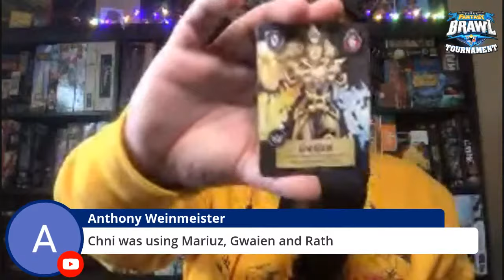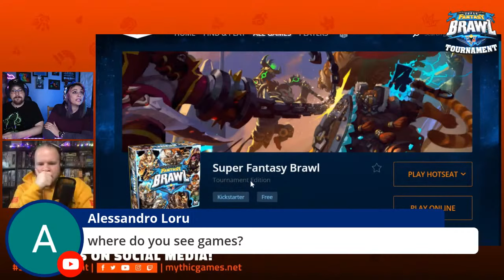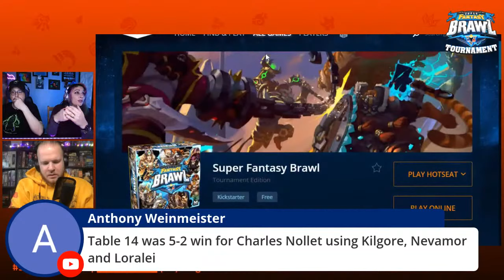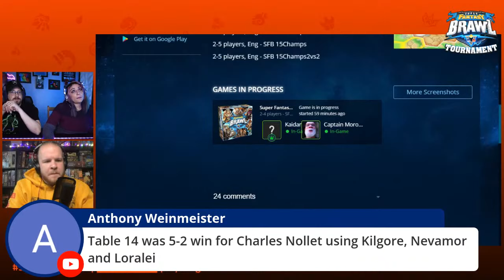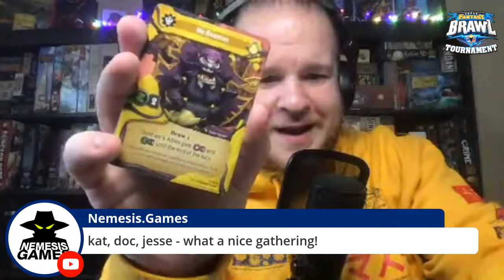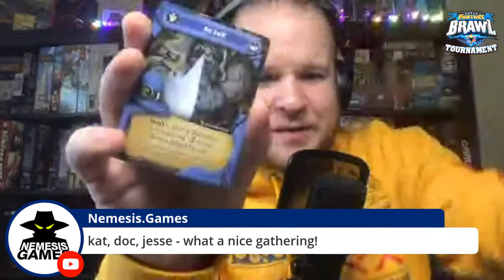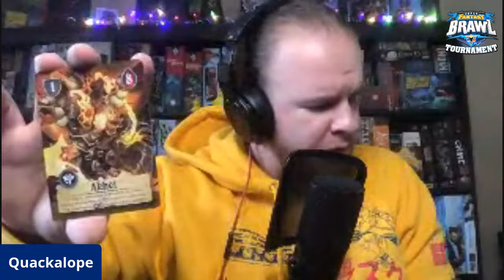Super Fantasy Brawl Tournament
Join GloryHoundd, DrGloryHogg, and Jesse Anderson from Quackalope as they host the first Super Fantasy Brawl Tournament from Mythic Games!

Pick up a copy of our Board Game Super Fantasy Brawl

Wartime
VIP